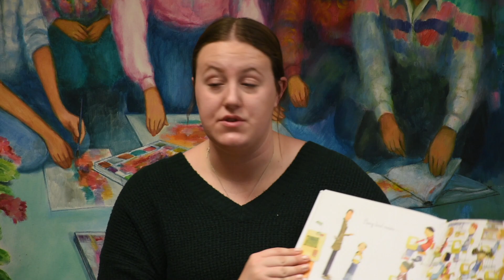Teaching Peace to Children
The Lion and the Lamb Peace Arts Center at Bluffton University serves both area school children and university education majors. Future educators prepare and present lessons on peace, diversity and understanding during school field trips to the center.